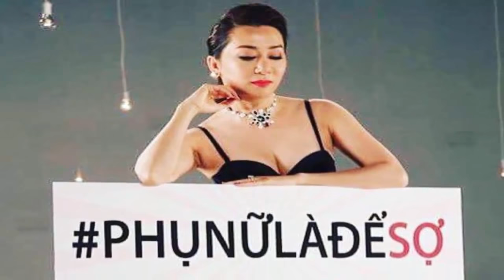BAO NOI ONLINE || Tin MC Nguyễn Cao Kỳ Duyên làm vợ bé Nguyễn Ngọc Ngạn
TIN TỨC SHOWBIZ VIỆT: Cặp đôi Hoàng Linh và Trung Nghĩa ly hôn. Angella baby mang bầu chồng Huỳnh Diệu Minh rất vui mừng . MC Nguyễn Cao Kỳ Duyên muốn làm vợ bé Nguyễn Ngọc Ngạn là thông tin được dòng Status trang Facebook của MC Nguyễn Cao Kỳ Duyên viết ra phổ biến lan truyền trên các trang mạng xã hội.